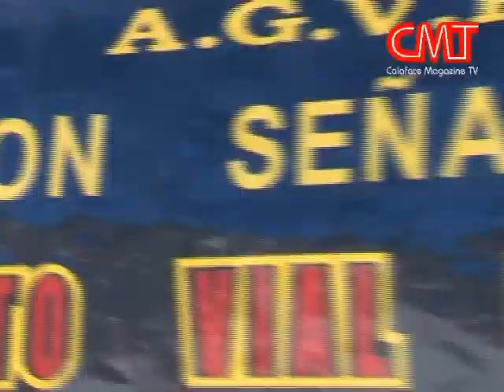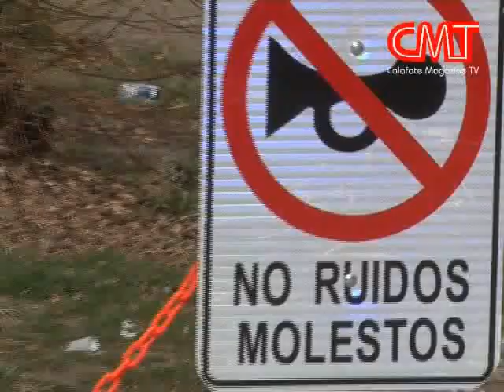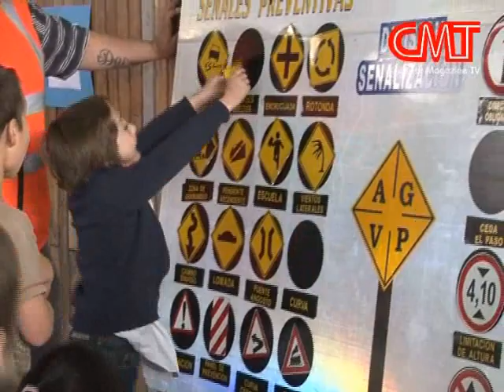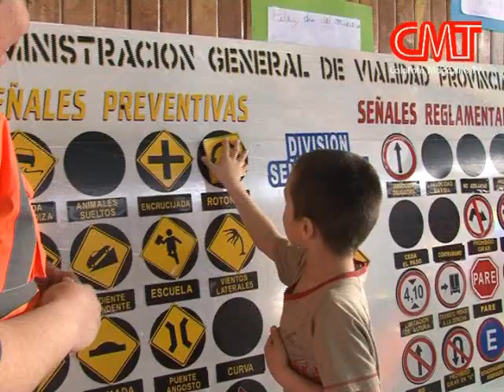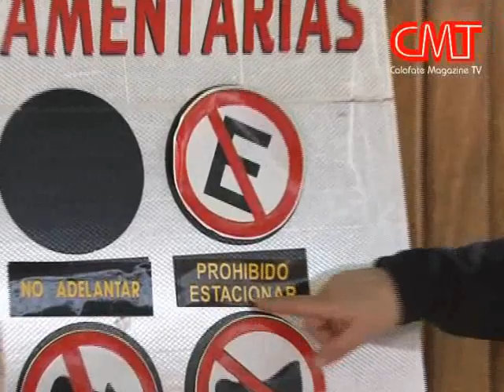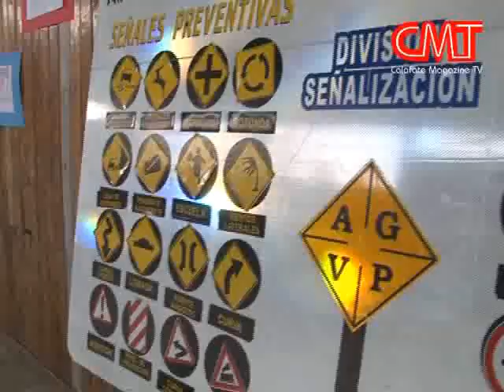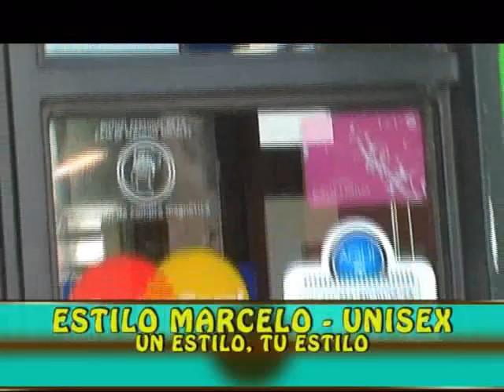Circuito Vial Educativo EGB N°9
Alumnos de la EGB N°9 de El Calafate recibieron al Circuito Vial Educativo que, por primera vez, realizaron en conjunto Vialidad Provincial y Vialidad Nacional. Los niños aprendieron la importancia de las señales viales, su significado y el valor que tiene respetarlas.